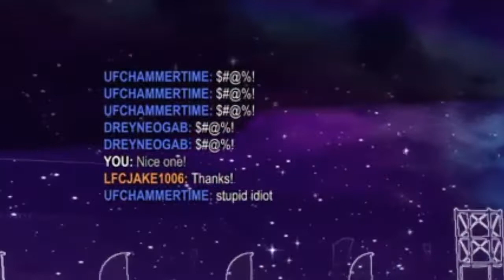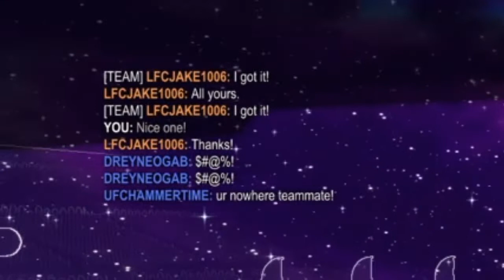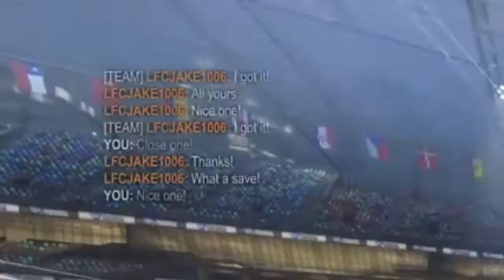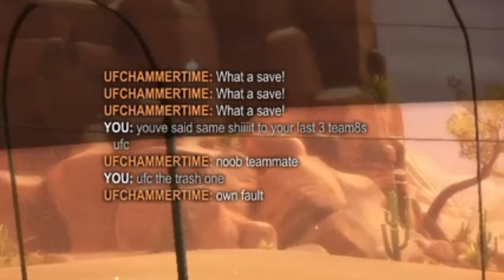Rocket League: Most Toxic player meets a GRIZZLY ending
3rd and final match with Toxic opponent, Rocket League karma ~ GRIZZLY STYLE